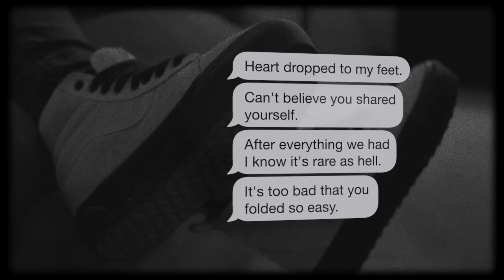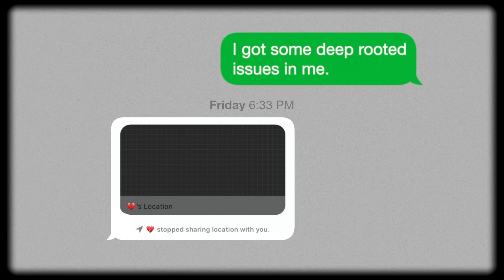Joseph Black - (i hope you) miss me (Lyric Video)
(i hope you) miss me lyrics:

I hope you miss me
I know you left but I hope you won't forget me
I really tried to be my best when you was with me
I really tried to be my best and it got tricky
I hope you miss me I know you left
But I hope you won't forget me
I got some deep rooted issues in me
I got some deep rooted issues tryna fix this
I got some demons in my head they tryna trick me

Vulnerability it never fit me
I thought we tighter than this
Then you want to slip free
How did you slip away?
How does it feel to look at me inside my face
I drop to my feet can't believe you shared yourself
After everything we had
I know it's rare as hell
It's to bad that you folded so easy

Why'd you say forever if the option was to leave me?

I hope we try again I'm never gonna lie again
I promise I'll trust you I'm never gonna spy again
I'm like fuck it girl
I love you but I fucking hate your friends
But I know that the opinions never end
I think the best thing I can do is
Probably smoke all my feelings
It's either that or talk to someone n hop in the streets killing
I wish that you knew how I felt
And you could feel my pain

I wish that you still felt the same
I never know why
Know why your love got me so high
So high
Huh no
Know why, how did your love get me so high
I think I'm thinking about this a whole lot
If I could take it back I would
I hope you do the same

Music video by Joseph Black performing (i hope you) miss me (Lyric Video).